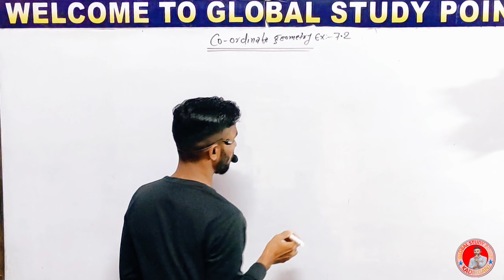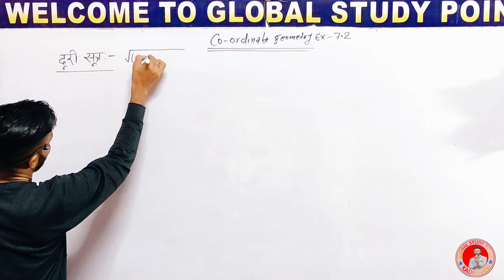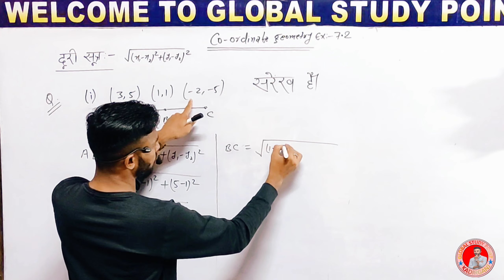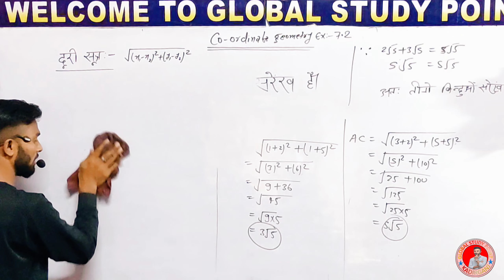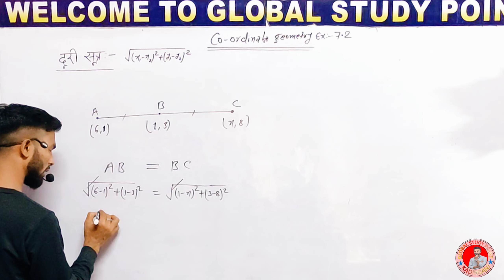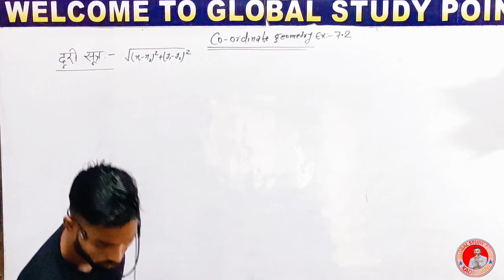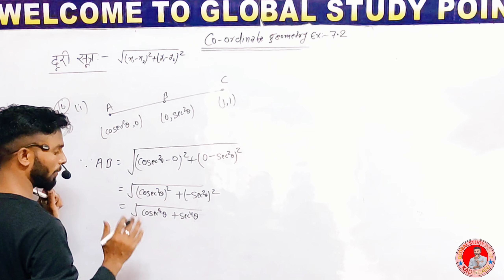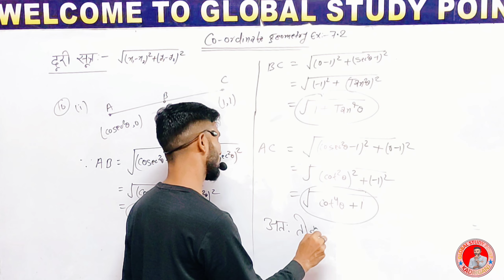9 August 2024// निर्देशांक ज्यामिति //lecture =06# class :- 10th // धांसू कॉन्सेप्ट# by nitish sir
9 August 2024// निर्देशांक ज्यामिति  //lecture =06# class :- 10th // धांसू कॉन्सेप्ट# by nitish sir